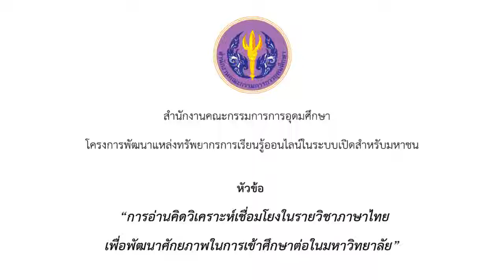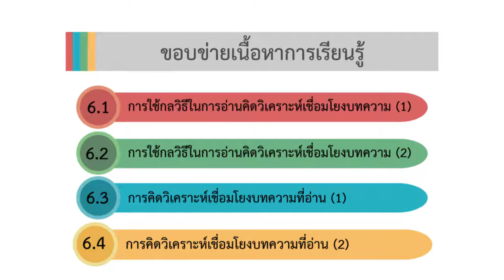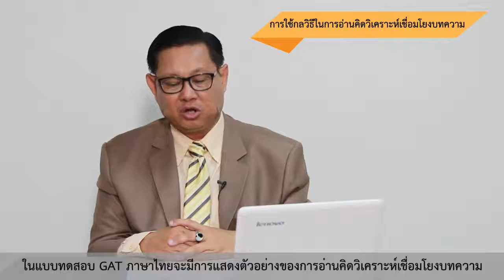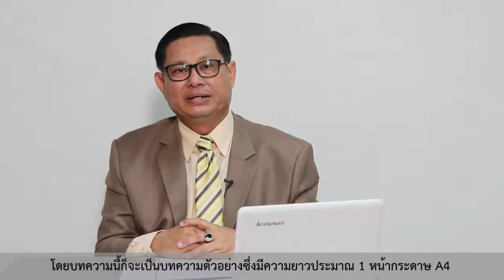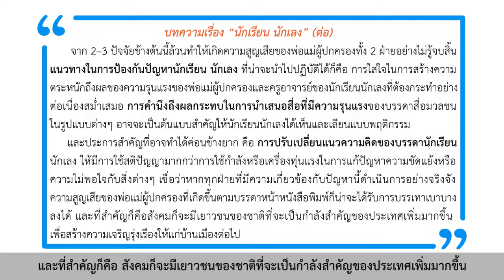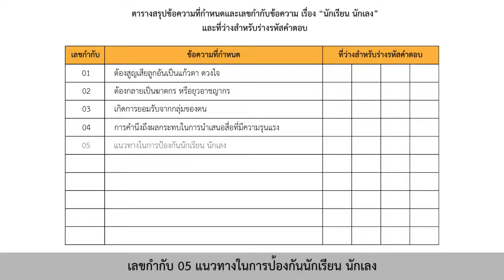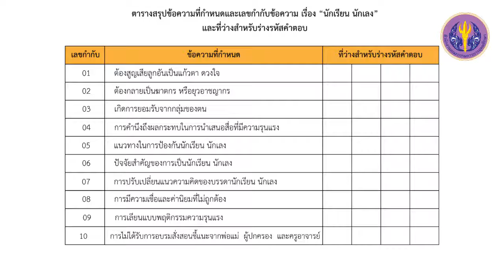ตอนที่ 1 part 1 การใช้กลวิธีในการอ่านคิดวิเคราะห์เชื่อมโยงบทความ (1) บทความตัวอย่าง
ตอนที่ 1 part 1 การใช้กลวิธีในการอ่านคิดวิเคราะห์เชื่อมโยงบทความ (1)  บทความตัวอย่าง "นักเรียน นักเลง"